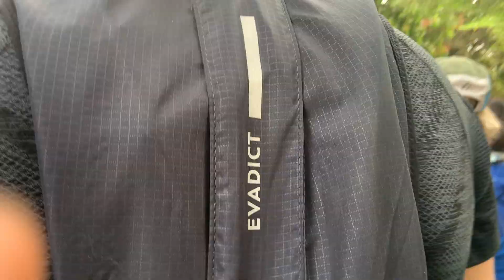TOKO OUSMANE et les SENE gazelles à lecol coly Senghor